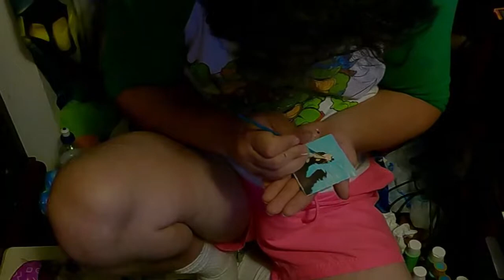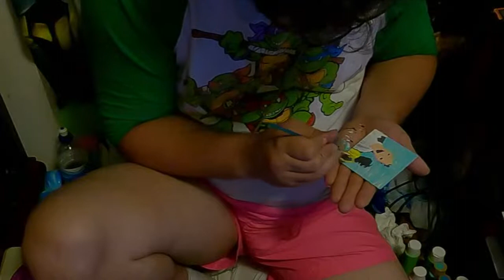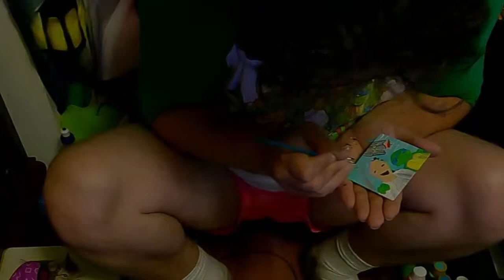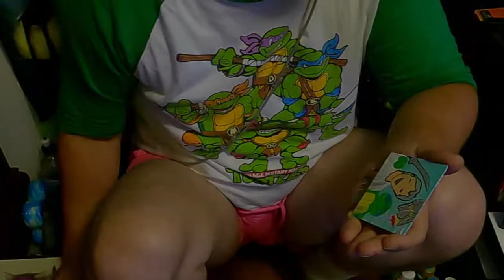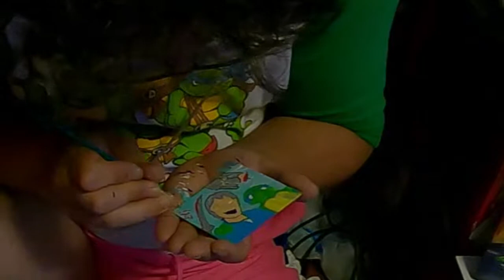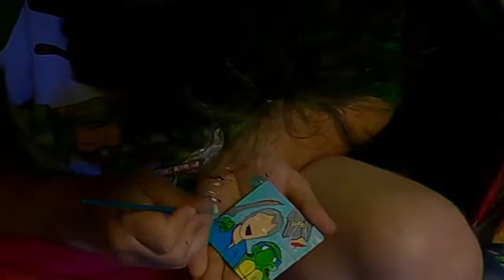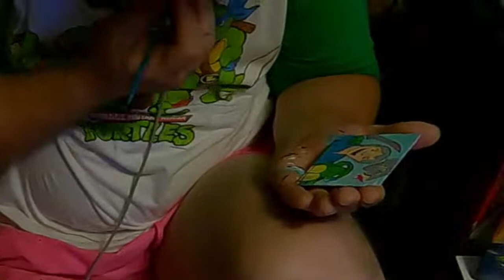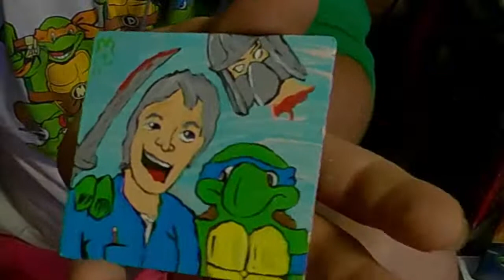Pa!nt!ng For Cam Clarke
I really hope they appreciate the work I made for them.
it's hand-painted by me

this is what TV shows & movies there in.

The King Family Show 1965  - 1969
Robotech - 1985
G-Force: Guardians of Space - 1986
Saber Rider and the Star Sheriffs 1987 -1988
Dino-Riders - 1989
She California Raisin Show - 1989
Where's Wally? Television show - 1991
Creepy Crawlers TV series 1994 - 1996
Captain Planet and the Planeteers 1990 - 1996
Tales from the Crypt  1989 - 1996
Teenage Mutant Ninja Turtles 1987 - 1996
The Tick Animated - 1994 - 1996
Eek! The Cat 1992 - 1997
The Twisted Tales of Felix the Cat 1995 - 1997
The Mask: Animated Series 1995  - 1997
Spider-Man TV series  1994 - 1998
Mad Jack the Pirate 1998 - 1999
Timon and Pumbaa 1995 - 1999
Superman: The Animated Series 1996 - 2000

Robotech: The Movie - 1986
Robotech II: The Sentinels - 1988
Scooby-Doo on Zombie Island - 1998

Pandora listen Mix
I'm going to meet this person at
Emerald City Comic Con 2022